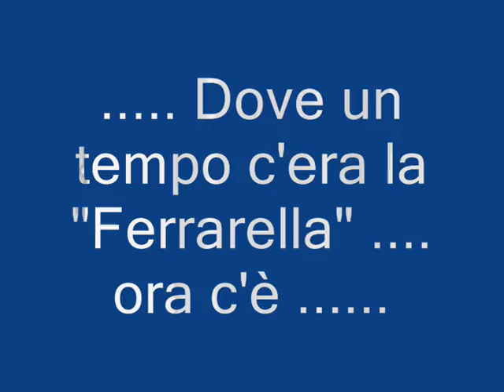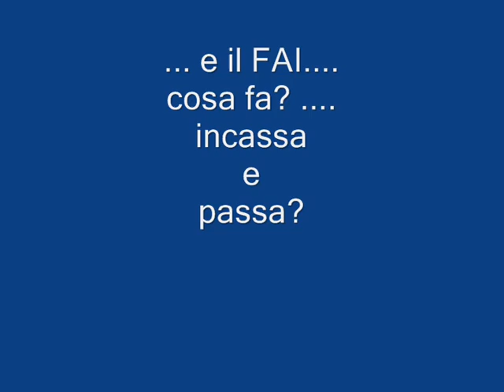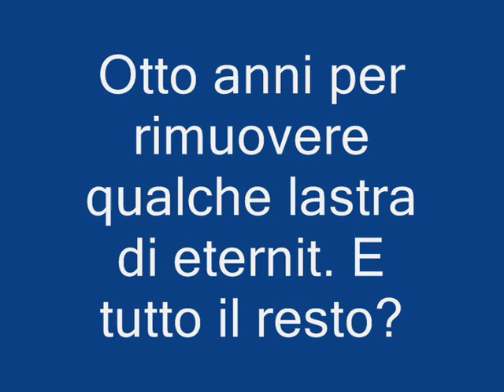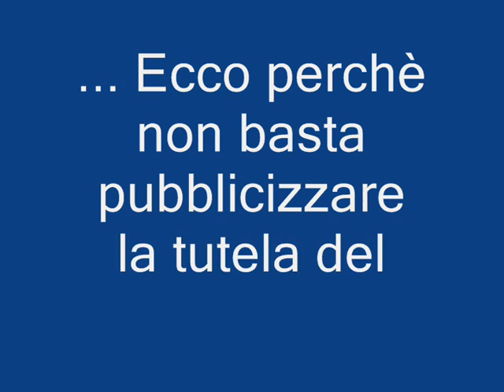riardo altrafacciaoas ferrarelle